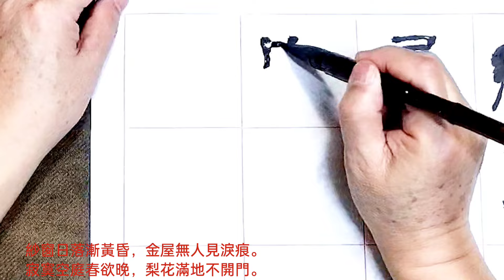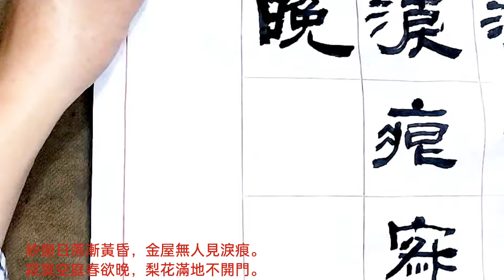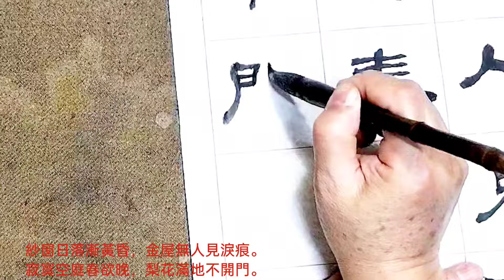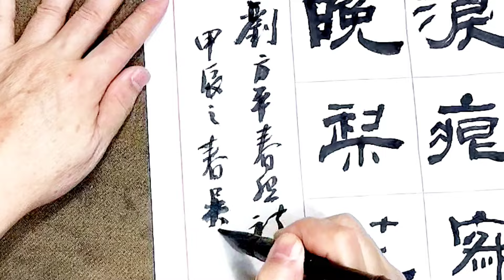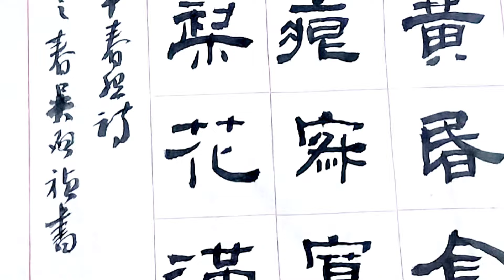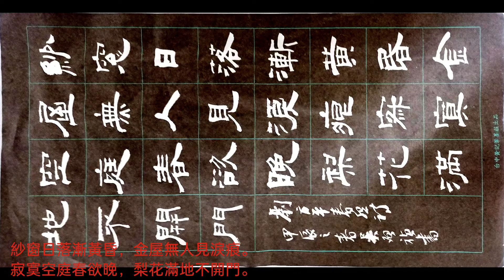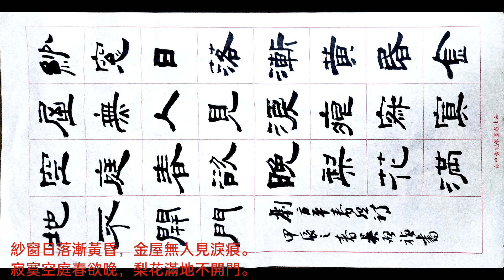可以這樣寫隸書嗎？劉方平詩歌春怨-紗窗日落漸黃昏，金屋無人見淚痕。寂寞空庭春欲晚，梨花滿地不開門。吳啟禎書法教室教學